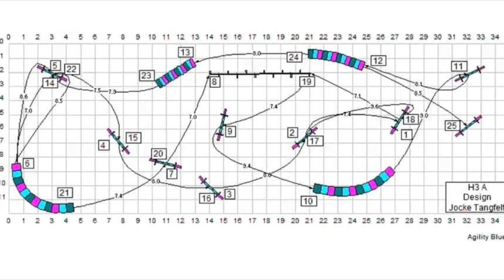220109-KAA BANTRÄNING SAgK